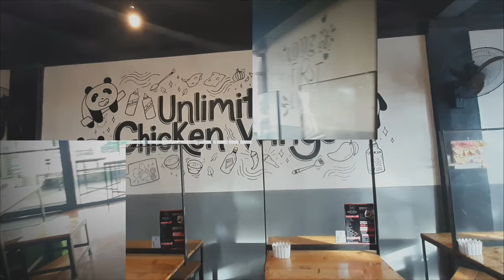UNLI WINGS | PINOY MUKBANG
Love
From LRB CHANNEL